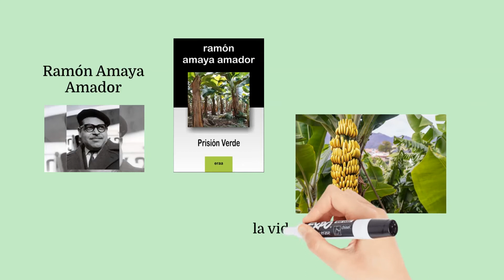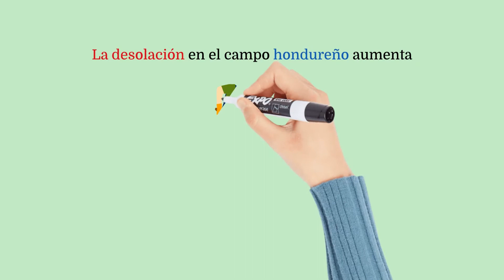Resumen de Prisión verde de Ramón Amaya Amador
Resumen Corto de "Prisión verde" de Ramón Amaya Amador

"Prisión verde" es una novela impactante y reveladora escrita por el hondureño Ramón Amaya Amador. La obra narra la vida de los trabajadores en las plantaciones bananeras de Honduras, exponiendo las duras condiciones laborales, la explotación y la injusticia social a las que están sometidos por parte de las compañías fruteras extranjeras, principalmente estadounidenses.

A través de la historia de su protagonista, un joven llamado Alberto, Amaya Amador lleva al lector por un viaje desgarrador que comienza con la ilusión de encontrar oportunidades y una vida mejor en las plantaciones, pero que rápidamente se convierte en una lucha por la supervivencia y la dignidad. Alberto y sus compañeros se enfrentan a jornadas extenuantes, salarios miserables, enfermedades y la constante represión de sus derechos básicos.

"Prisión verde" es una crítica feroz al sistema neocolonial y a las corporaciones que perpetúan la opresión y el abuso en nombre del progreso y la civilización. La novela es un llamado a la conciencia y a la acción, mostrando la importancia de la solidaridad y la lucha colectiva para cambiar las estructuras de poder y alcanzar la justicia social.

¿Por qué es interesante leer "Prisión verde"?

Esta obra es fundamental no solo por su valor literario sino también por su relevancia histórica y política. "Prisión verde" ofrece una mirada íntima y cruda a las realidades enfrentadas por los trabajadores en las plantaciones bananeras, un capítulo importante en la historia de América Latina que aún resuena en los desafíos contemporáneos relacionados con los derechos laborales, la globalización y la resistencia contra la explotación. La novela de Amaya Amador es un testimonio poderoso de la resistencia humana frente a la adversidad y un recordatorio de que la lucha por la justicia y la equidad es tanto universal como atemporal.

Para aquellos interesados en explorar más sobre esta obra conmovedora y su impacto, los invito a consultar el artículo completo en tunovela.es, donde profundizamos en los personajes, temas y el contexto histórico de la novela, ofreciendo una perspectiva única sobre su significado y relevancia en la literatura y la sociedad contemporáneas.

Descubre por qué "Prisión verde" sigue siendo una obra relevante y profundamente emotiva, que resuena con lectores de todas las edades y trasfondos, invitando a la reflexión y al compromiso con las causas sociales.